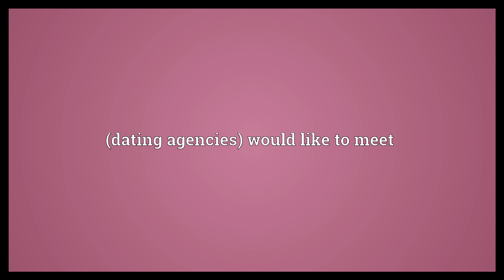WLTM Meaning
Video shows what WLTM means. (dating agencies) would like to meet.  WLTM Meaning. How to pronounce, definition audio dictionary. How to say WLTM. Powered by MaryTTS, Wiktionary